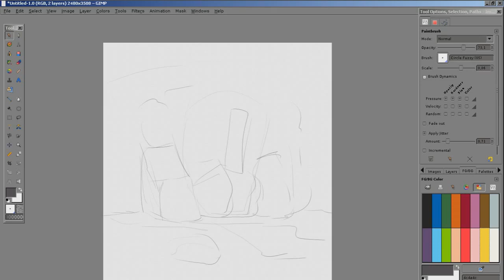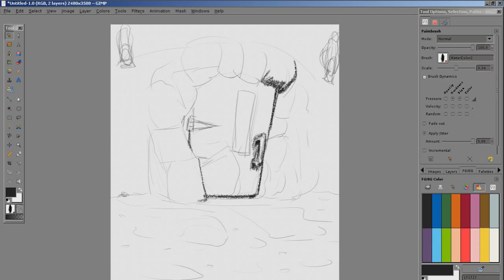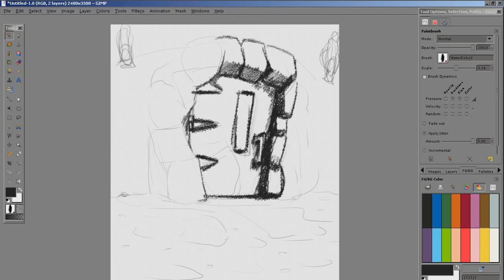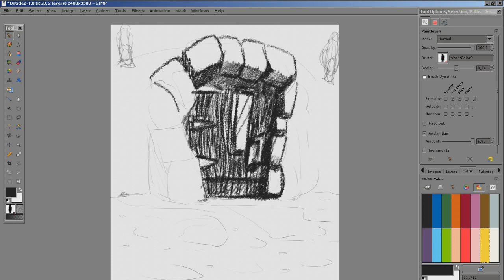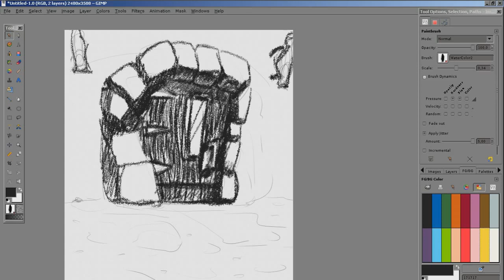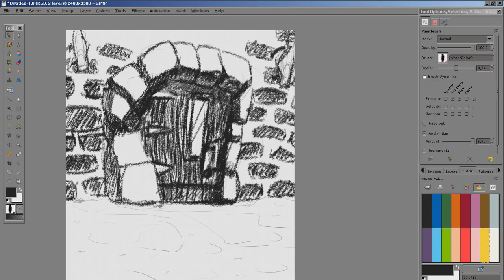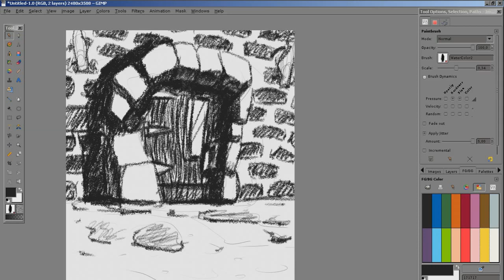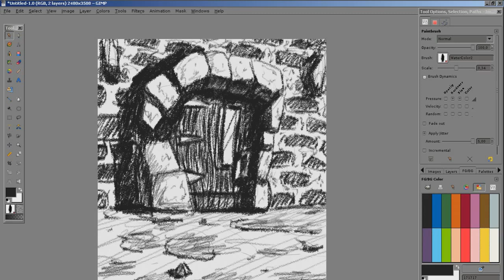Charcoal - Speed painting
Program: Gimp 2.6
Duration: 30 min of painting reduce in 12 min video
Screen capture: VLC